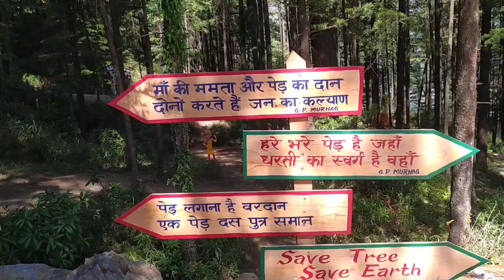SHIKARI DEVI KE BAD MNREGA PARK THUNAG EPISODE:- 2❤️